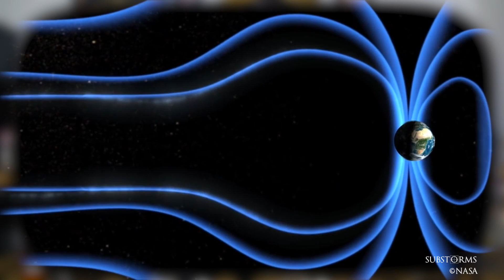Les Aurores Polaires (feat @BaladeMentale & @AstronoGeek ) - Occulture Episode 25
Dans les pôles Nord et Sud de notre planète, nous pouvons observer régulièrement des lumières vacillantes dans le ciel : des aurores polaires !
Qu'il s'agisse d'aurores boréales ou d'aurores australes, ce phénomène a de tout temps fasciné les Hommes.
Je vous propose donc de découvrir les mythes et les légendes issu de l'observation de ces lumières célestes !
C'est parti pour un nouveau moment d'Occulture !